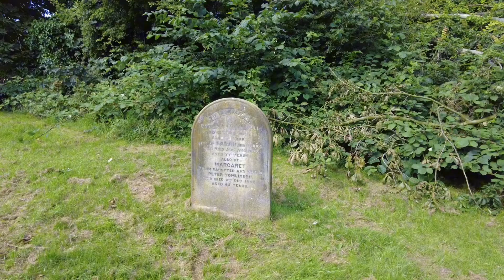Do you know this guy? Morecambe is truly an UNEXPECTED FIND and England's BEST KEPT SECRET 🏴󠁧󠁢󠁥󠁮󠁧󠁿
Three years I looked at a map and found Morecambe Bay and the Irish Sea. Finally, after one failed trip I have arrived to this beautiful seaside town, ready to explore, and enjoy all that Morecambe has to offer. Only a few miles from the city of Lancaster, it's easy to get to by train and well worth the journey.

Join me on the walking tour and travel vlog. I will show you several different points along the promenade where you can decide which one is your favorite water view. We also will explore some of the side streets and look at the different restaurants, hotels, and other shops that Morecambe has to offer.

By the end of this vlog you should have some ideas on places to go and things to do when you visit this awesome town.

00:00 Hammad Sunset Point
02:45 St. Mary's Catholic Church
04:00 Morecambe Cemetery
07:10 Marine Road Central
09:25 Side Streets off Marine Road
12:02 Royal Bar Breakfast and Eric Morecambe Statue
14:20 Winter Gardens
15:55 Morecambe War Memorial
17:35 The Midland
18:09 Stone Jetty and Lighthouse
23:25 Old Train Station
26:03 Morecambe Beach
29:36 More side streets
32:05 Alhambra Theatre
33:02 West End Picture Frame
34:34 Promenade